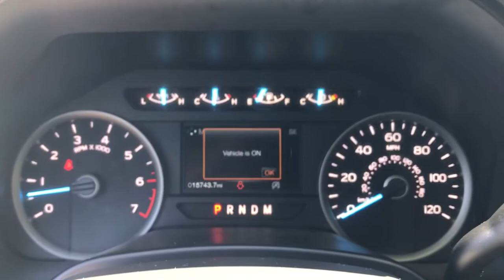2018 Ford F-150 Plymouth, Cape Cod, Raynham, Hanover, Braintree, MA R7209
Magnetic Metallic Used 2018 Ford F-150 available in Plymouth, Massachusetts at Colonial Ford of Plymouth. Servicing the Plymouth, Cape Cod, Raynham, Hanover, Braintree, MA area.
2018 Ford F-150 XLT SuperCab 4WD With Nav - Stock#: R7209 - VIN#: 1FTEX1EPXJFB60799

: Highlights of this 2018 Ford F-150 include: Serviced here Non-Smoker vehicle Excellent Condition GREAT MILES 15635! JUST REPRICED FROM $44985 FUEL EFFICIENT 24 MPG Hwy/17 MPG City! Navigation Heated Seats 4x4 Turbo Charged Back-Up Camera Trailer Hitch TRANSMISSION: ELECTRONIC 10-SPEED AUT. EQUIPMENT GROUP 302A LUXURY ENGINE: 2.7L V6 ECOBOOST WHY BUY FROM US: We have a strong and committed sales staff with many years of experience satisfying our customers needs. OPTION PACKAGES: EQUIPMENT GROUP 302A LUXURY Radio: Single-CD/SiriusXM w/7 Speakers Service is not available in Alaska and Hawaii Subscriptions to all SiriusXM services are sold by SiriusXM after trial period If you decide to continue service after your trial the subscription plan you choose will automatically renew thereafter and you will be charged according to your chosen payment method at then-current rates Fees and taxes apply To cancel you must call SiriusXM at 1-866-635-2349 See SiriusXM Customer Agreement for complete terms All fees and programming subject to change Sirius XM and all related marks and logos are trademarks of Sirius XM Radio Inc Class IV Trailer Hitch Receiver towing capability up to 5000 lbs on 3.3L V6 PFDI engine ENGINE: 2.7L V6 ECOBOOST auto start-stop technology 3.55 Axle Ratio VOICE-ACTIVATED TOUCHSCREEN NAVIGATION pinch-to-zoom capability SiriusXM Traffic and Travel Link SERVICE WORK COMPLETED: Service Work completed on this Ford F-150 includes: Complete Multi-Point Inspection Oil & Filter Change by a Factory Trained Technician Battery Voltage Test Tires Inspected Brake Inspection Emissions System Check Professional Detailed Inside and Out Function Test all Lights Check the Complete Exhaust System Cooling System Inspection Transmission Fluid Inspection Differential Fluid Inspection Function Test all Options & Accessories. Fuel economy calculations based on original manufacturer data for trim engine configuration.